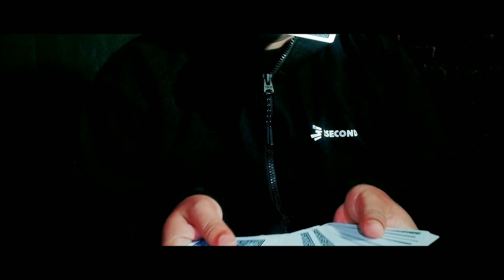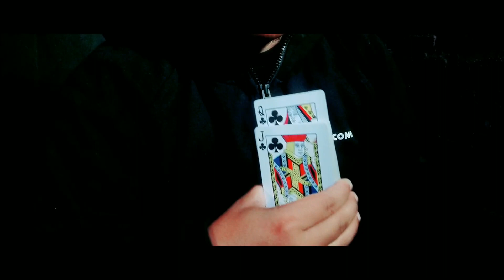Rise by Rendy'z Virgiawan video DOWNLOAD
A new method for the rising card!
Cards can be shuffled.
No force.
The card can be signed, and after it's lost on the middle of the deck, on your command it rises.
No magnets, no threads, no tape, use any card, full examinable.